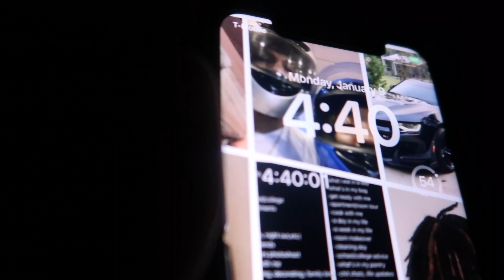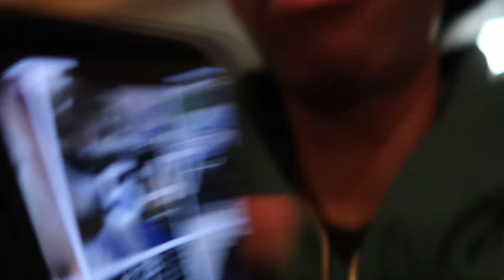MY 5AM REALISTIC SCHOOL MORNING ROUTINE | 2023 sophomore year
FAQ:
Age?15
Are you African? yes
What do you use to edit? imovies for now
what state do you live in? - CALI
what do you film on? - iphone 11 or cannon g7x mark ii

(if you made it down here, how u been ? you good gang? hows life?)